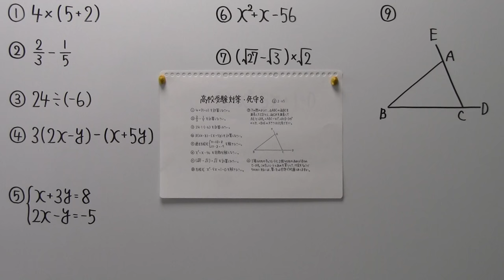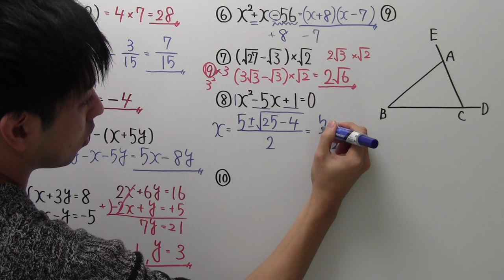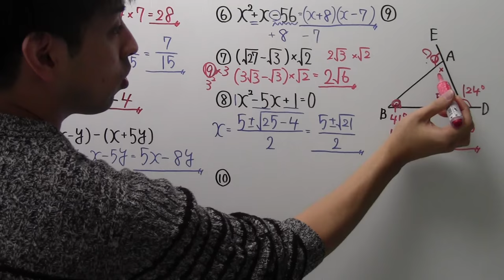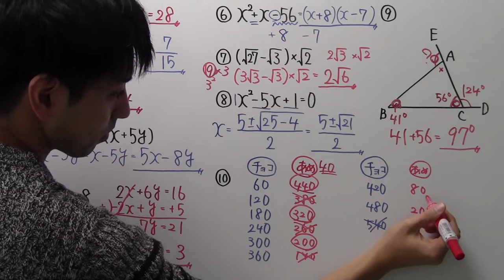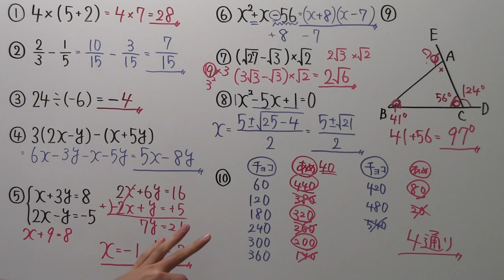【高校受験対策】数学－死守８